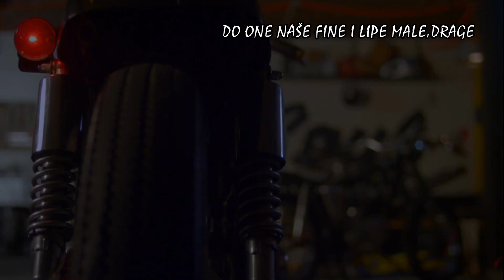MALI MOTORIN-BOMBAJ ŠTAMPA (1987)